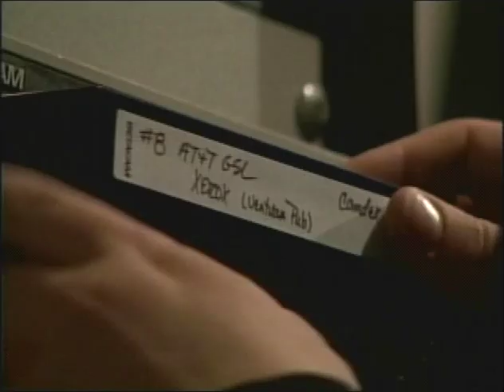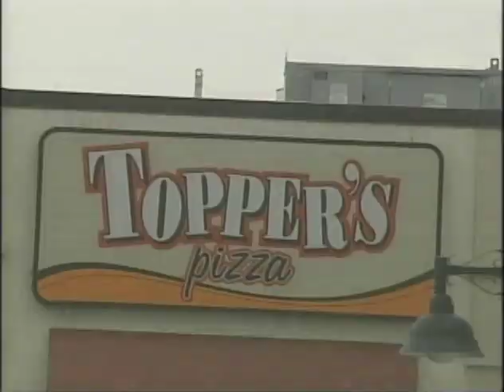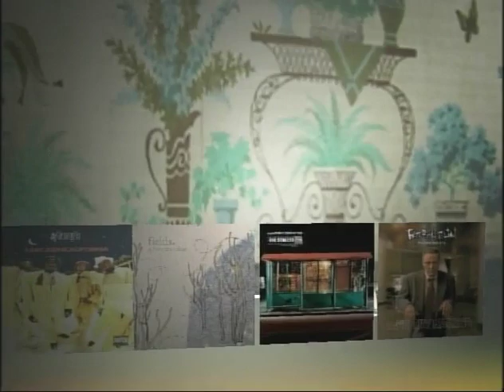Somatic Fuzz @ KVSC 88.1 Monday Night Live 09.02.07